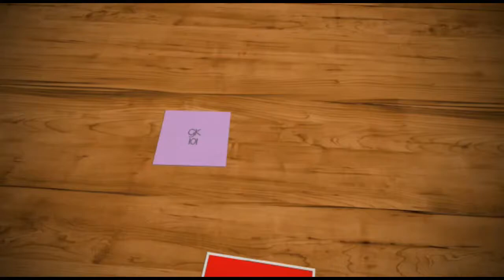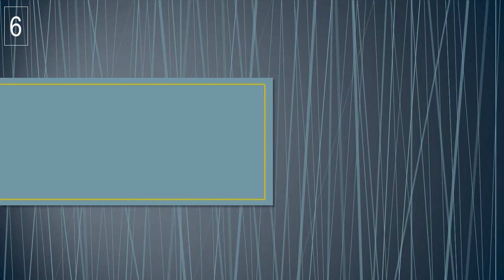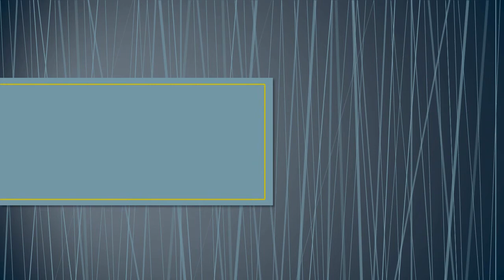TOP 10 LARGEST DAM IN THE WORLD